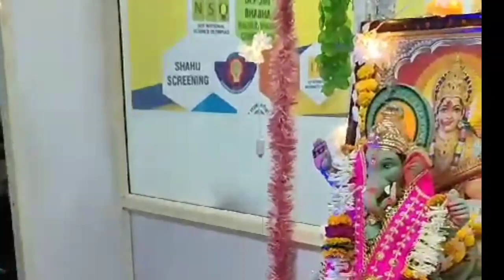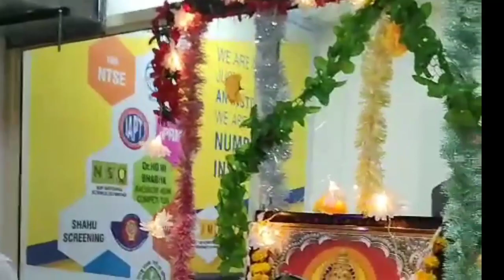Ganpati Bappa Aagman in Y Academy Family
Y Academy Pioneering for NEET/IIT
6th to 10th Foundation,
Latur